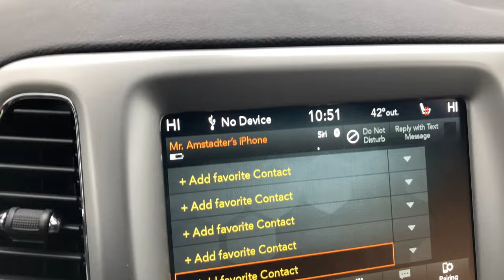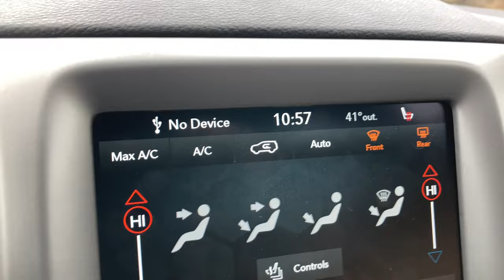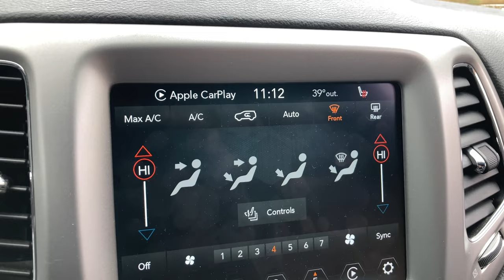Heavy heavy rain and wind battering Big Bear, CA area. Snow is on the way. Wow guys!! 11/8/2022